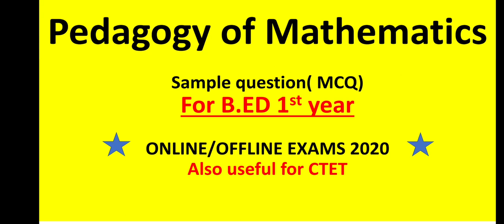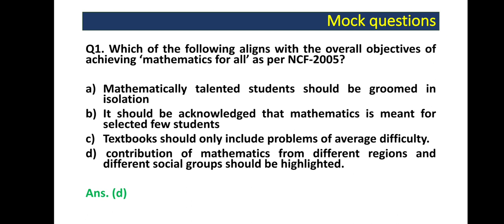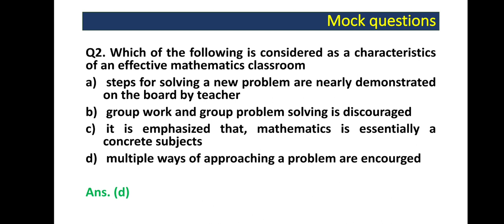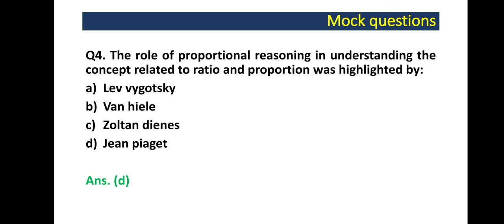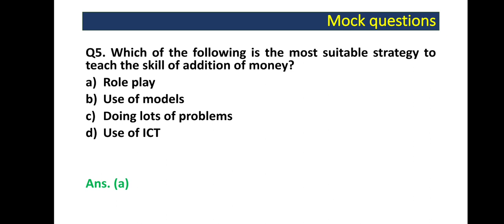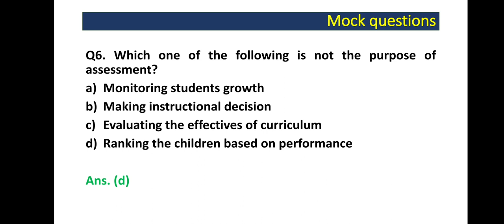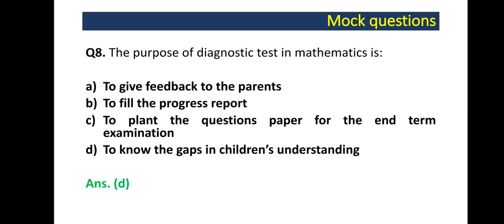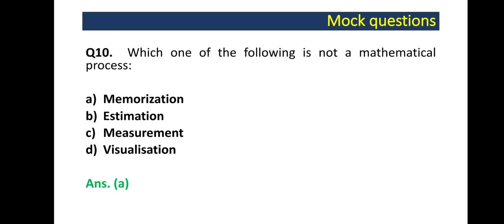pedagogy of mathematics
This video contains multiple choice questions on pedagogy of mathematics